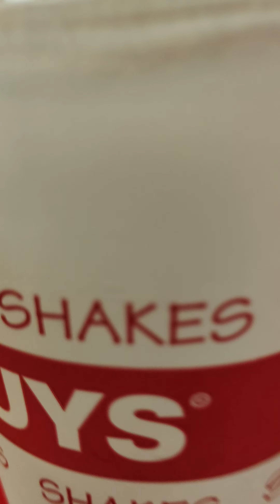Me at The Five Guys Burger Shop , Pavilion Mall , Bukit Bintang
It's a Tasty Burger shop from New York with Milkshake s, Burgers , Hot Dog s Sandwiches